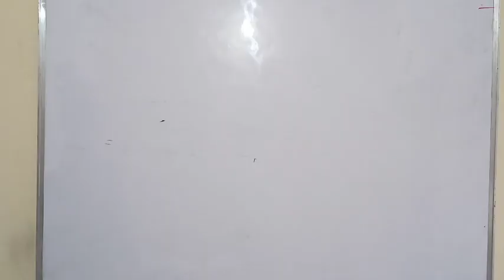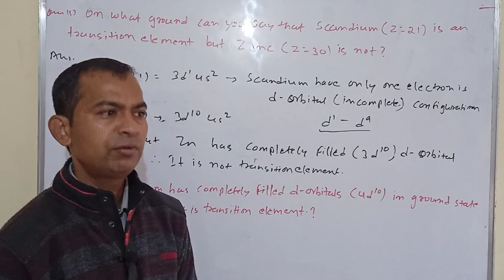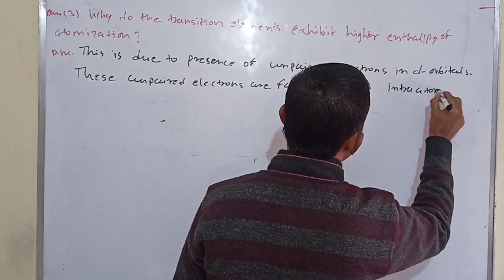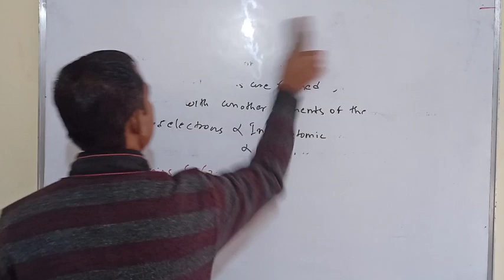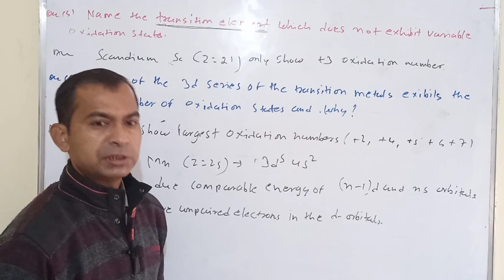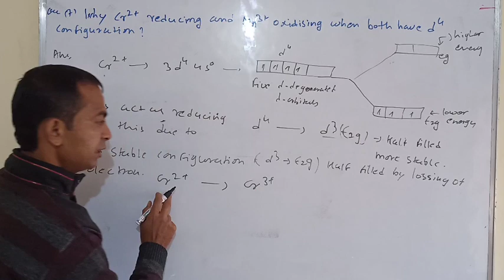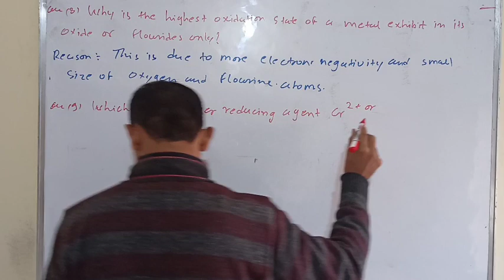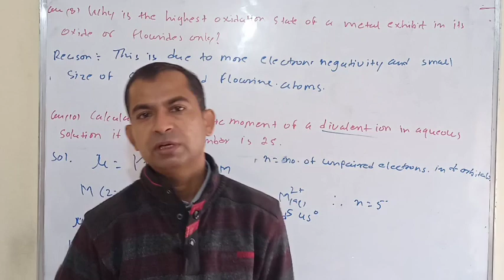d-block and f-block Elements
Hello dear students and well come to tanwar chemistry classes...
In this video we provided some important questions Answerers which are very important for view of board exams for both CBSE and RBSE...